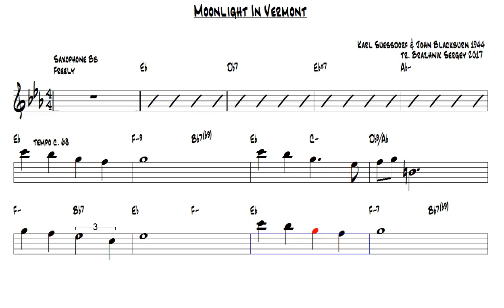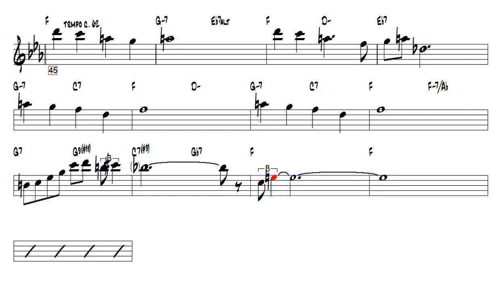Moonlight In Vermont John Blackburn 1944 Tenor Sax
Vídeo criado para os Saxofones:
Saxofone soprano
Saxofone Alto
Saxofone Tenor
Saxofone Barítono

Video created for Saxophones:
Soprano Saxophone
Alto Saxophone
Tenor Saxophone
Baritone Saxophone